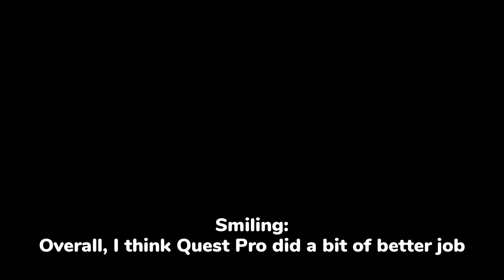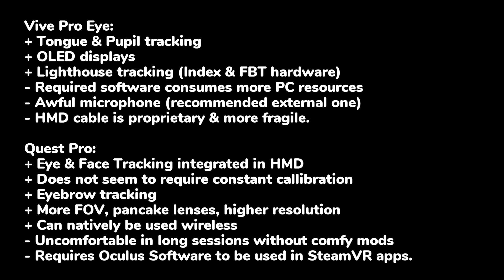Meta Quest Pro vs. Vive Pro Eye (Eye and Face Tracking tests)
We check in VRChat how both headsets perform for the eye and face tracking for same situations or expressions.
The Quest Pro is used as a remote user, so there might be a bit of delay and so, but overall it performed pretty well!

In the end I think so far the Quest Pro has more benefits than the Vive Pro Eye. But of course, you may find it easier to get a second handed Vive Pro Eye if you already have base stations or so.